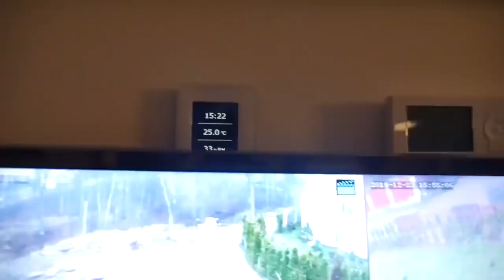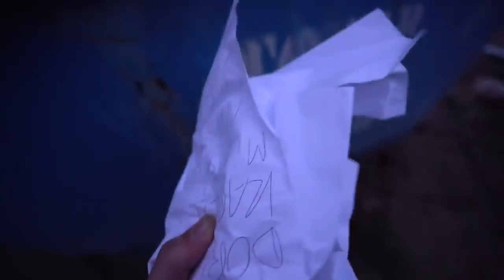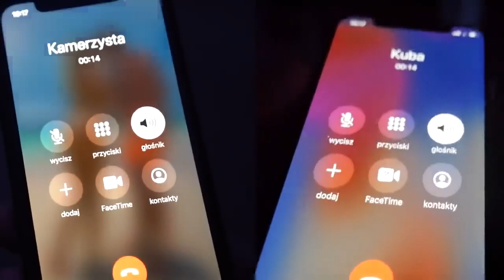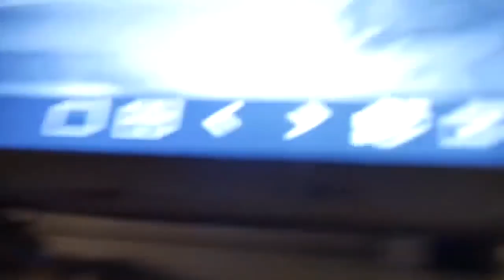KRUSZWIL SAM W DOMU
Źródło: Kamerzysta